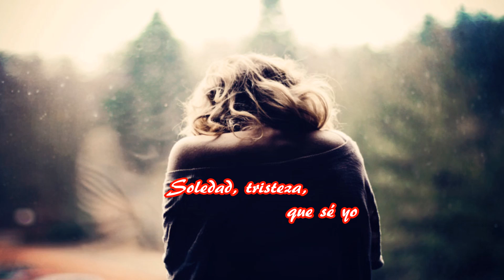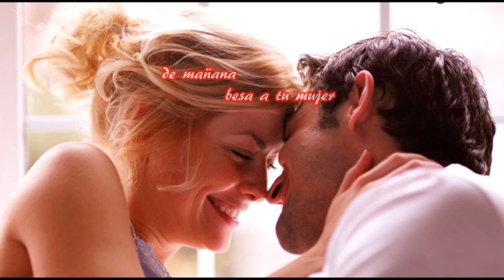La Llamada - Sergio & Estíbaliz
Recordada canción de este dúo español